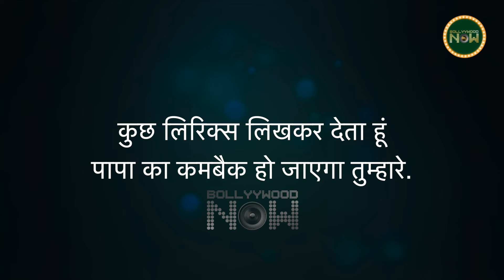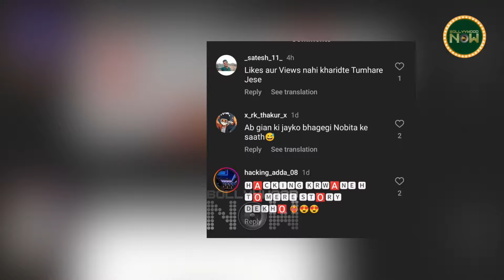Yo Yo Honey singh पर Badshah ने किया भद्दा Comment, Netizens ने लगा दी Class | Controversy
In his concert, Badshah said some very disrespectful things about Honey Singh.